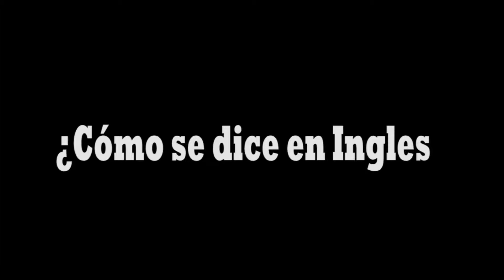Cómo se dice ( intending - con intención ) en Ingles